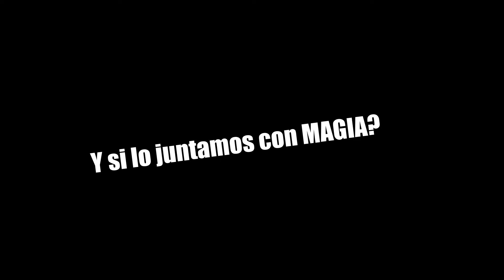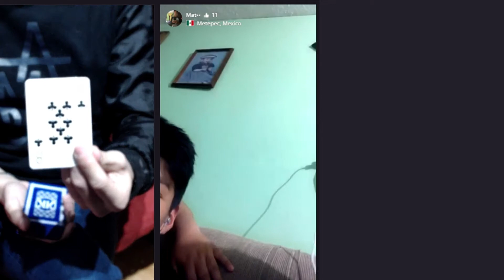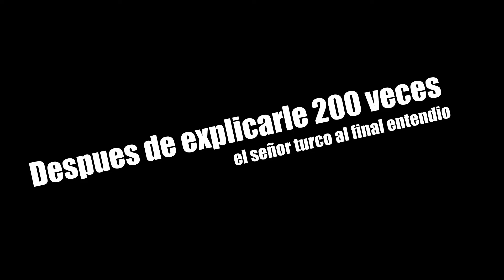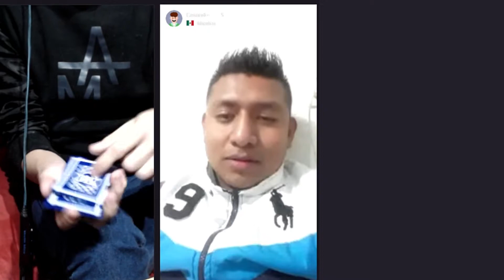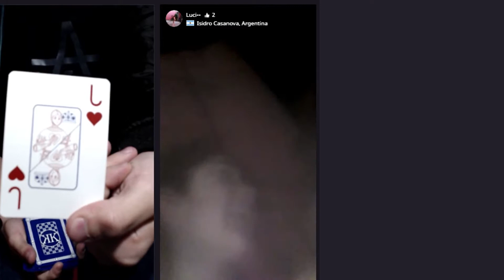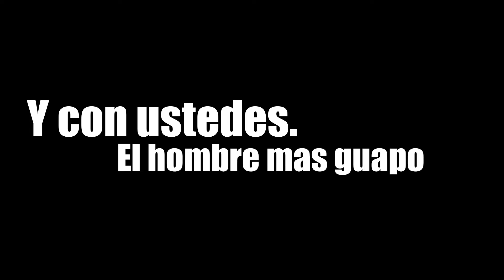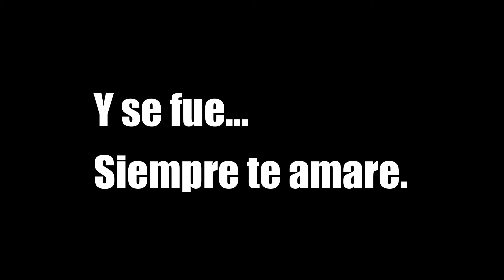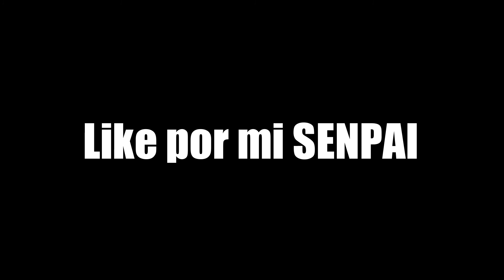Esto es lo que pasa cuando haces magia en Azar!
HEEEEEEEEY que onda vatos locos y vatas locaaaaaaas hoooooy estamos en AZAR!